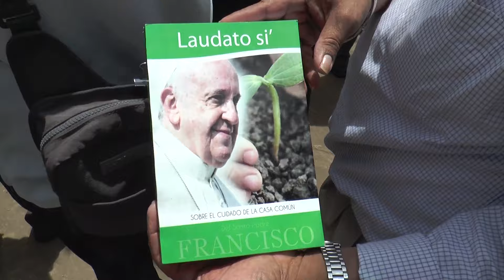Micronoticiero LPTV domingo 26 de julio de 2015